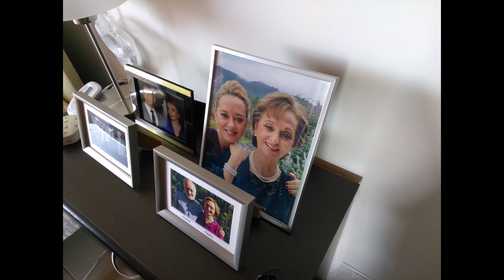Ay! YAYA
Homenaje a mi querida Yaya.